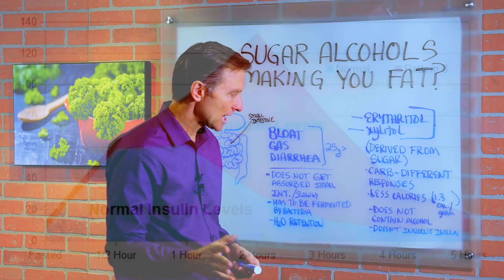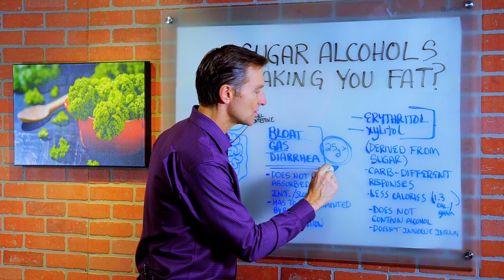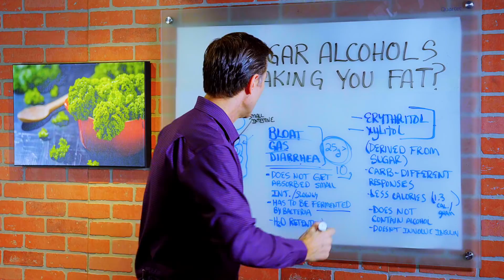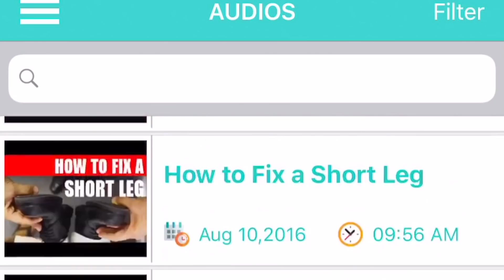Sugar Alcohols Making You Fat? – Dr. Berg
Sugar alcohols may cause weight gain, but I explain that it’s not fat you’re gaining.

Timestamps:
0:00 Sugar alcohols aren’t making you fat, even though your weight might go up a little bit
0:59 These are the three main side effects of sugar alcohol
1:39 I explain what causes weight gain after you consume sugar alcohols

I was asked if sugar alcohols can make you fat, by someone who’d eaten them as part of a keto meal and gained four pounds.

Sugar alcohols are compounds derived from sugar but they don’t trigger the same response in your body as sugar. They don’t spike insulin, and they have fewer calories than sugar. The three big side effects of sugar alcohols are bloating, gas, and diarrhea. These usually happen when you consume more than 25 grams of sugar alcohol. But some people are very sensitive, and can get diarrhea from less than half this amount.

Sugar gets absorbed in the small intestine, but sugar alcohols are dealt with by microbes in your large intestines. That’s where you may experience a reaction. The microbes ferment sugar alcohols, creating gas and a lot of water retention.

In other words, when you gain weight after eating sugar alcohols, it’s water weight not fat. You’re retaining water because of the reaction caused by microbes fermenting the sugar alcohols

If you find you gain weight after eating sugar alcohols, the solution is simple; you must avoid them.

Now you know the type of weight gain caused by sugar alcohols.